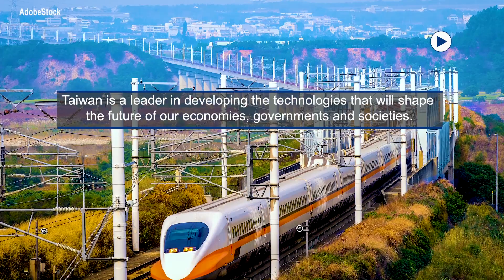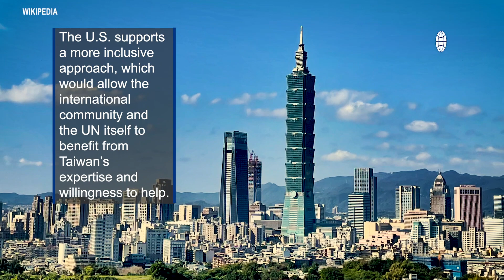U.S. Supports Taiwan's Meaningful Participation in the U.N.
The world needs Taiwan’s expertise to help chart a course toward a future in which technology affirms, not undermines, democratic values and civil liberties.